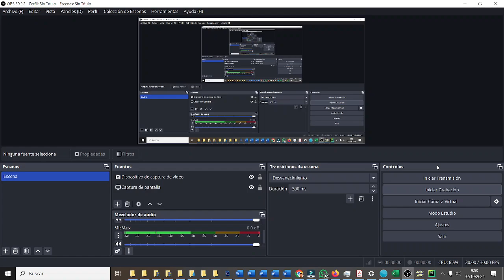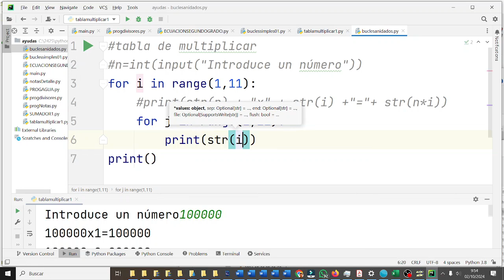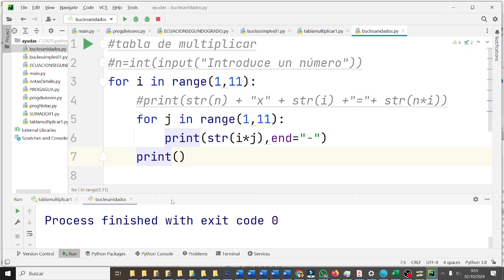Bucles Anidados For Tabla de multiplicar FOR PYC2BACH Pycharm Python ESO Bachillerato IES Monterroso